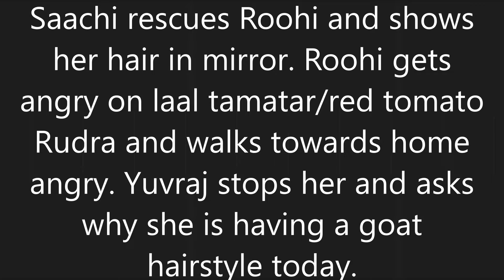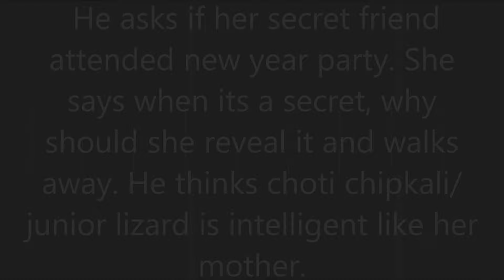Yeh hai chahatein full episode today 6 January 2022 || Yeh hai chahatein today episode promo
Yeh hai chahatein | New promo | 7 january 2022

Yeh Hai Chahatein Today Full Episode
Yeh Hai Chahatein Upcoming Twist
Yeh Hai Chahatein New Promo Update

Yeh hai chahatein full episode today
yeh hai chahatein latest update
yeh hai chahatein upcoming episode update

full episode
episode review
upcoming twist
upcoming update
full episode review

Is channel par aapko yeh hai chahatein ki update aur upcoming twist ki jaankariyan milti hain yeh hai chahatein star plus ka popular tv show hai. har rooz yeh hai chahatein ki video paane ke liye plus gossip channel ko subscribe kare.